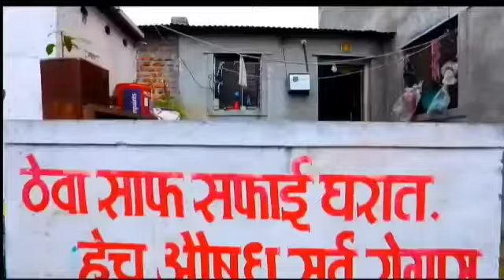स्वच्छ सर्वेक्षण पुरस्कार २०२१ | सासवड शहराने देशात तिसरा क्रमांक पटकाविला !